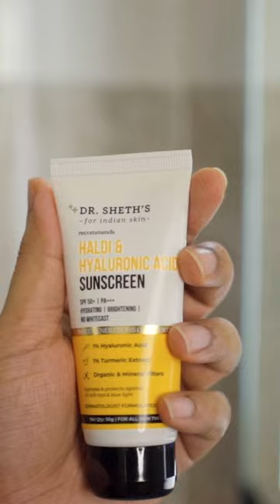4 FAIR SKIN SECRETS | Dark to Fair Skin at Home